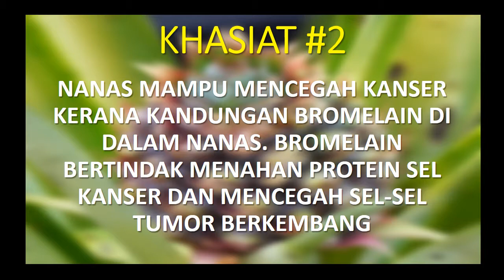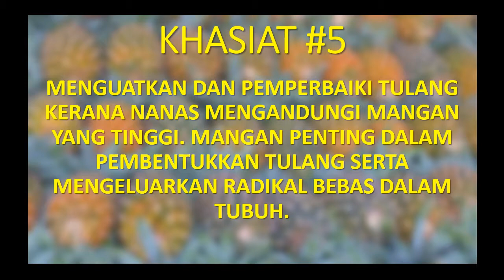LIHATLAH! 7 KHASIAT: BUAH NANAS YANG JARANG ORANG KETAHUI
memaparkan info tentang khasiat buah-buahan, sayur sayuran dan herba untuk kehidupan yang lebih sejahtera.